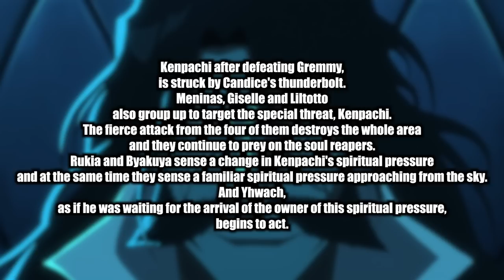BLEACH TYBW ANIME Episode 21 SPOILERS!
We have the BLEACH TYBW ANIME Episode 21 SPOILERS Ichigo's Return! Kenpachi VS Bambi's and Ichigo VS Quinces!

Some BIG moments with Ichigo's Return this Bleach Episode 21, Kenpachi fights Candice, Menines, Giselle and Liltotto and the Soul Reapers battle royal against the Sternritter!

- Bleach Analysis
- Bleach Discussions

SOCIALS